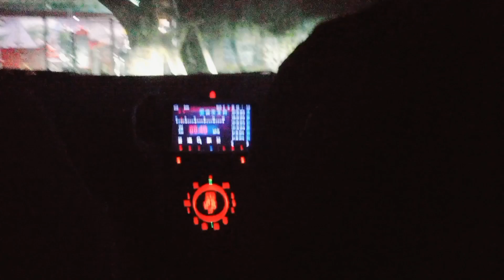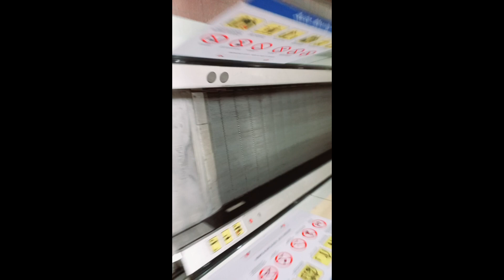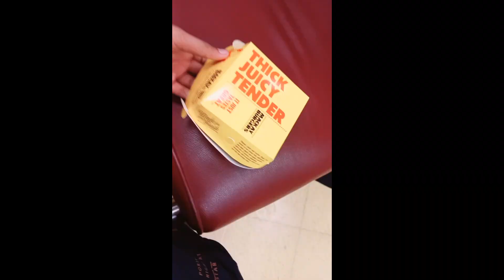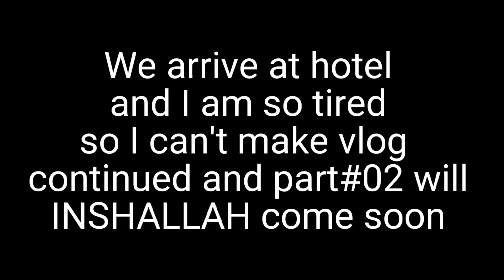PAKISTAN TOUR PART#01